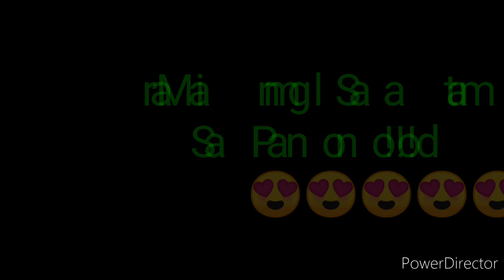STL PAMPANGA RESULT TODAY 1ST DRAW DECEMBER 2, 2022 11AM RESULT